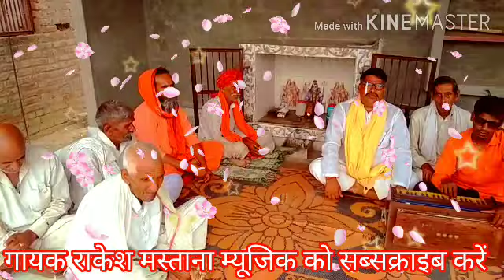हरते भक्तन की दुख पीर गुरु मेरे मटसेना बारे गायक बीरीसिंह गुर्जर